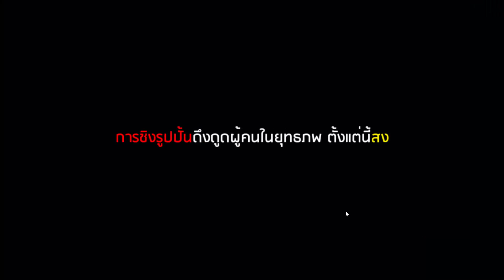Dark Story - เปิดตำนานจอมยุทธ!! [ เกมส์มือถือ ]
ลงทะเบียนล่วงหน้ารับของขวัญก่อนใคร

เกมตำนานจอมยุทธ์หุ่นเหล็กกลายร่าง ในวันนี้เราก็อยู่กับเกมส์แนว MMORPG ท่องโลกยุทธภพอันกว้างใหญ่ ได้เวลาการแบ่งฝ่ายมารและฝ่ายเทพ มาเตรียมตัวออกผจญภัยกันเถอะ!!

CPU : Core i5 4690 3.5GHz
Mainboard : MSI H97 - GAMING 3
RAM : 16GB DDR3 1600 KINGSTON
SSD : 120GB KINGSTON SV3
HD : 1TB WD SATAlll
VGA: MSI GEFORCE GTX 960 ARMOR
CASE : DEEPCOOL TESSERACT
POWER SUPPLY : FSP HYPER M 600W
DVD : LITE-ON
Windows 8.1

Monitor : LG IPS 24MP57 ขนาด 24นิ้ว
Mouse : MSI DS100
Keyboard : MD-KB338
Microphone : KEENION KOS-203
Headset : Dragonic wyvern